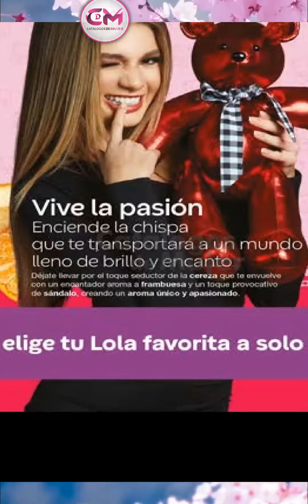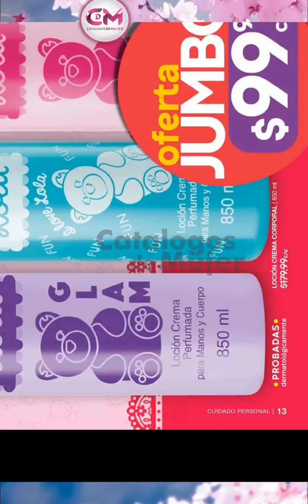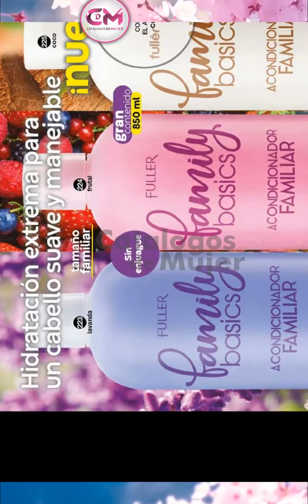CÁTALOGO FULLER CAMPAÑA 9 2024 / GANA MAS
DILE SI A TU LADO DIVETIDO CON EL NUEVO  / CÁTALOGO FULLER CAMPAÑA 9 2024 / GANA MAS

EN ESTE CATALOGO ESTA INCLUIDO EL CATALOGO DE GANAS MAS DE LA CAMPAÑA 9 2024 Y ESTA VIGENTE DEL 07 AL 27 DE AGOSTO DEL 2024

🌳Gracias por visitarnos MIS BELLAS💐.

Para ver los catálogos EN DIGITAL de toda la CAMPAÑA 9 2024 en AQUI⬇️⬇️: